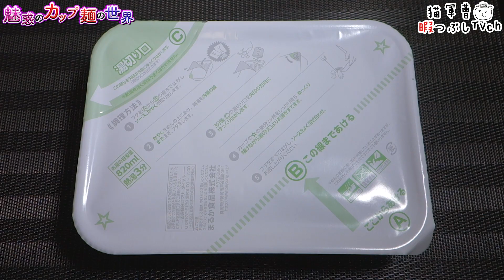ペヤング 超大盛やきそば 社員一番の美味しい辛さ【魅惑のカップ麺の世界2477杯】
社員一番の美味しい辛さって激辛・獄激辛・ENDは...🤔

まるか食品
ペヤング 超大盛やきそば 社員一番の美味しい辛さ

2021年10月19日ローソン先行発売/2021年11月8日一般発売
購入店：ローソン

5：至福
4・4.5：美味
3.5：イイね👍
3：普通
2・2.5：うーん…
1.5：( ´_ゝ`)ｽﾝ
1：😡😡😡

マルちゃん 縦型ビッグ 赤いたぬき天うどん【魅惑のカップ麺の世界2475杯】

スーパーカップ大盛り キャンプ飯 豚塩味焼そば【魅惑のカップ麺の世界2476杯】

BGM/SE
DOVA-SYNDROME